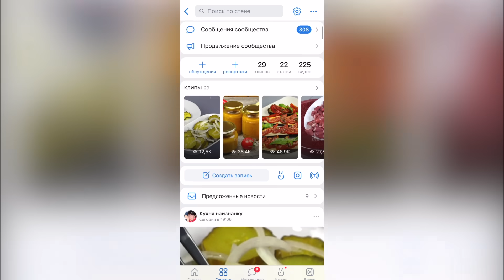БАКЛАЖАНЫ зимой больше НЕ ПОКУПАЮ! 7 лучших способов заморозки баклажанов! Рецепты с баклажанами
Заморозка баклажанов. Сразу 7 способов! И плюс показываю, что я готовлю из замороженных баклажанов. Мой любимый рецепт супа, картофель, жареный с баклажанами, теплый салат и баклажаны с овощами под сметанным соусом.

00:00 Заморозка баклажанов 7 способов
00:17 Баклажаны с овощами - заморозка на зиму (веер из баклажанов)
01:39 Заморозка целых запеченных баклажанов и перца
03:15 Запеченные баклажаны кусочками - заморозка
03:36 Жареные баклажаны кусочками - заморозка
04:27 Жареный картофель с баклажанами
05:07 Теплый салат с жареными баклажанами
05:36 Вяленые баклажаны - как заморозить
06:23 Ломтики баклажанов на зиму
07:34 Баклажаны и помидоры - заготовка для вкусного супа
08:00 Суп с баклажанами
08:14 Мои соц.сети
10:25 Баклажаны с овощами под сметанным соусом

РЕЦЕПТЫ:
—1— Картофель жареный с баклажанами
• Масло растительное
• Соль

—2— Баклажаны с овощами под сметанным соусом
• Перец - 2 шт.
• Соль

—3— Суп с баклажанами
• Бульон (у меня говяжий) - 1,5 л
• Зелень (укроп, петрушка, зеленый лук)
• Соль